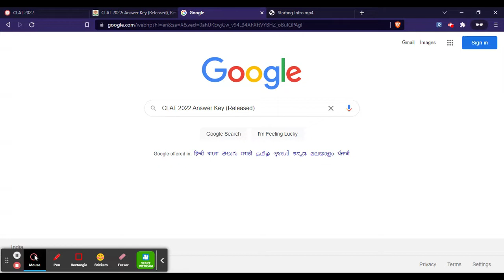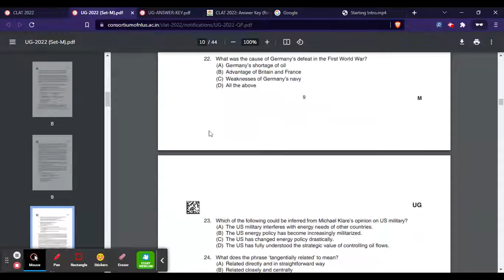CLAT 2022 Answer Key (Released) - Download CLAT 2022 Answer Key PDF Here By Official Link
For Study Material